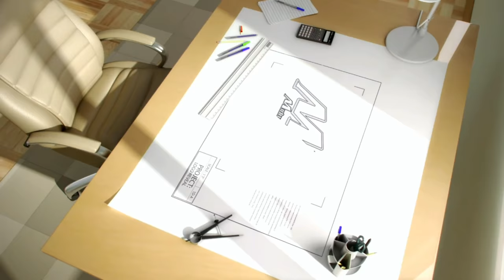Looting for Parts and Brass – 7 Days to Die Alpha 15 Gameplay 60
In this episode, we do some looting to look for brass for bulles, an engine for our chainsaw, and parts for the lighting for the zombie combat area.

7 Days to Die is a "survival horde crafting game" that combines the dying of a zombie apocalypse with the dying of Minecraft.  And then you die.